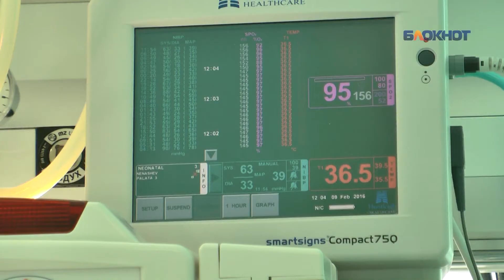Дети меньше килограмма